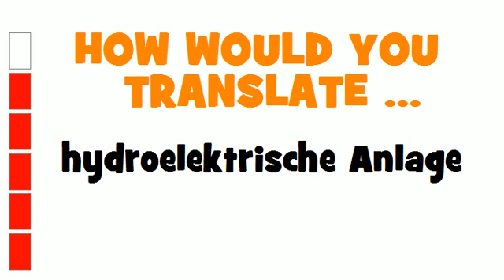GERMAN TRANSLATION QUIZ = hydroelektrische Anlage